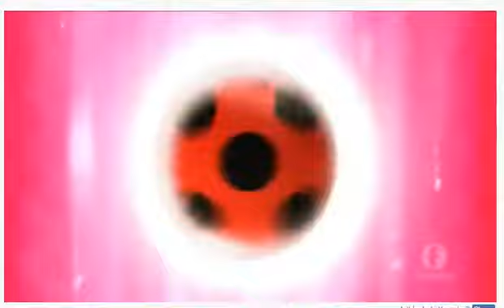Miraculous ladybug marinette akumatized part 5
part 6 is not going to be posted for some time okey